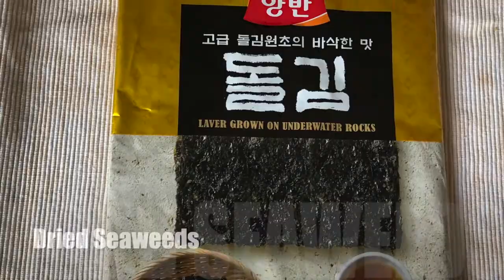My Own Version of Sushi - Meine eigene Sushi-Version